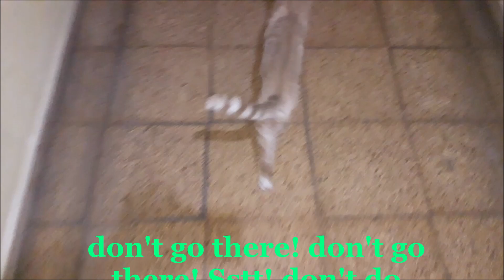Pelo Guapo Pelo Bueno.